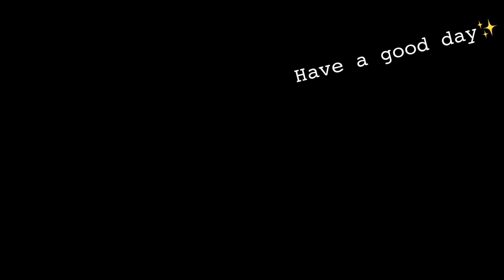【ﾎｰﾑﾂｱｰ】東栄住宅の新築戸建 名古屋の建売 名古屋のオバサン実況 ~Aplace株式会社~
株式会社東栄住宅は、飯田グループホールディングスの中でもワンランク上という印象です。
長期優良住宅棟数も全国３位！
そして低炭素住宅なのでエコな生活が楽しめます^^♪

東栄住宅は、作り手自ら「自分が住みたい家」という視点で、
さまざまな空間アイディアを生み出しているだけあり、
随所に工夫がみられる生活しやすい家となっています。

東栄住宅の営業の方が
「このリビングのワークスペースは僕が考えたんですよ！」と
楽しそうに言っていたのを思い出しました（笑）
確かに住みやすそうだがね〜

😎SNS

😎Aplace株式会社

名古屋で新築戸建を探すなら​​
新築戸建の仲介手数料無料！
▼Aplace株式会社（やじまたかあき）

【名古屋のオバサンとみた】プロフィール
生まれも育ちも生粋の名古屋人🍤
出身校はSSKのK！所謂、純金でございます（笑）
子育てと主婦をしつつ「いつかは不動産屋！」と宅建とAFPを取得！
若かりし頃、自然素材やデザインにこだわって注文住宅を建てた派です、、
建物にお金をかけすぎた経験を活かし、コスパ最強の建売の良さをお伝えするべく、動画作成に励んでおります。
長年の人生経験を最大限発揮して(？)生活の楽しさなども提案しつつ、建売をご紹介して行く所存でございます。

画像協力:株式会社東栄住宅